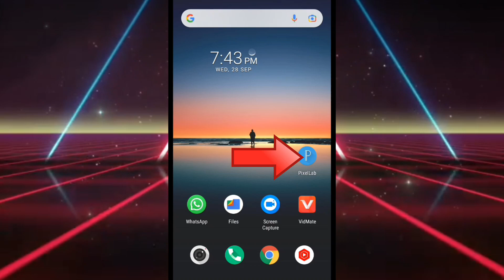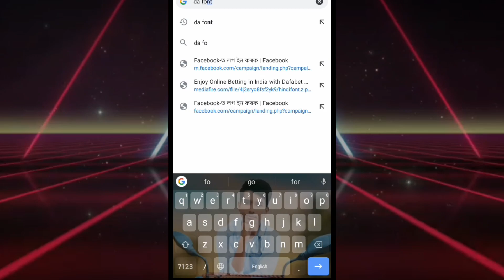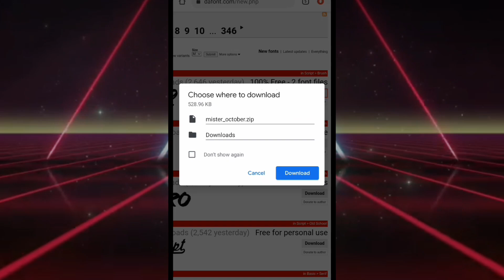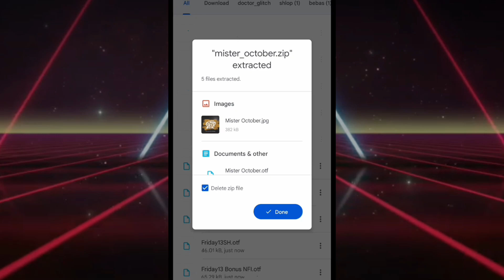Pixellab me font kaise add kare | How to add custom fonts in pixellab 2022 | Pixellab font download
Hello guys i discuss today's video how to aad custom font in PixelLab.

Hello guys aaj ke video me sikaunga aap keise stylish font download karke pixellab aad kar sakte ho.

Pixellab में font कैसे कोरे

Pixellab me photo ka background kaise change kare

Pixellab me background remove kaise kare

Pixellab me png kaise banaye

Pixellab me marathi font kaise add kare

Pixel lab mein font kaise download karke add kaise kare

Pixel lab mein font kaise download karke add kaise karen

Pixel lab mein font kaise download karke add kare

Pixel lab mein font kaise download karke add karen

Pixel lab mein font kaise download karke add karke

How to add stylish font in pixellab

How to make stylish font in pixellab

How to add marathi stylish font in pixellab

How to add stylish hindi fonts in pixellab

How to add stylish bengali fonts in pixellab

How to make stylish text in pixellab

How to make cool text in pixellab

How to install stylish english urdu font in pixellab by technical chandi

How to download stylish fonts

How to download stylish fonts for pixellab

How to download stylish fonts keyboard

How to download stylish fonts for kinemaster

How to download stylish fonts for kinemaster in tamil

How to download stylish fonts for alight motion

How to download stylish fonts for kinemaster in telugu

How to download stylish fonts for pixellab in tamil

How to download stylish fonts for mobile

How to download stylish fonts keyboard for android app

How to install and use custom fonts in PixelLab

Pixellab font

Stylish fonts for pixellab

Download fonts for Pixellab android

Pixellab custom fonts Download

How to add custom fonts in pixellab malayalam

How to add custom fonts in pixellab app complete tutorial aa tips & tricks

How to add custom fonts in pixellab app make your thumbnail attractive

How to add custom fonts in pixellab tamil

How to add custom fonts in pixellab in hindi

How to add custom fonts in pixellab 2022

How to add custom fonts in pixellab app make your elevate creator

How to add new fonts in pixellab loyverse